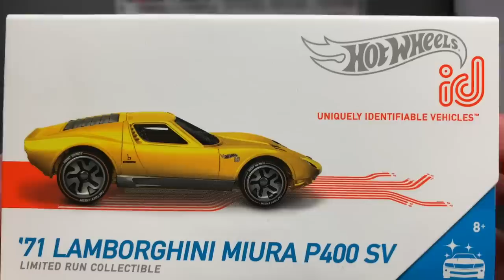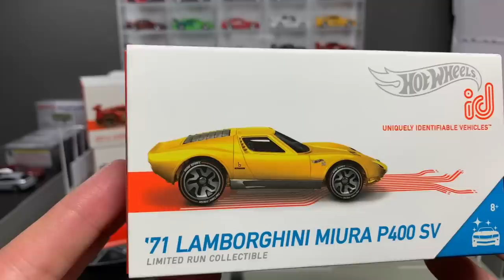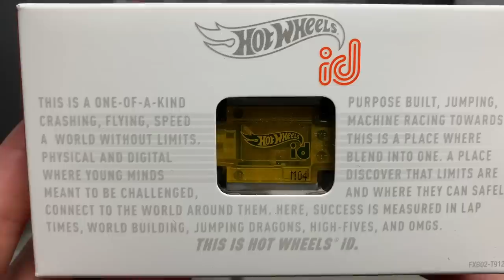Lamley HWid Preview, Part 1: Welcome to the World of Hot Wheels id!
Welcome to Hot Wheels id!  The biggest innovation for Hot Wheels Basic Cars since Hot Wheels changed things in 1968.  Two worlds collide, and the World of HWid begins now.  Here is a first look.